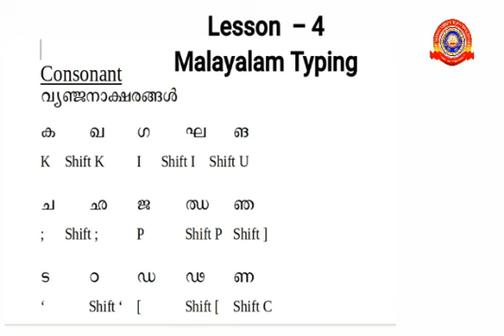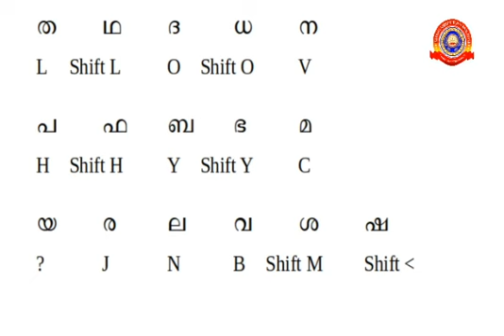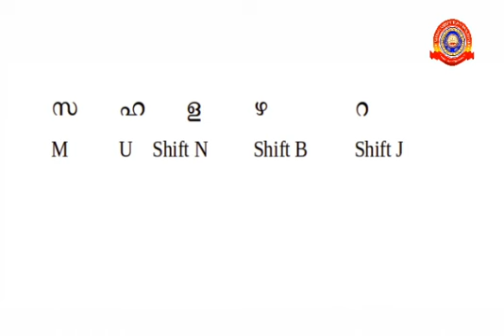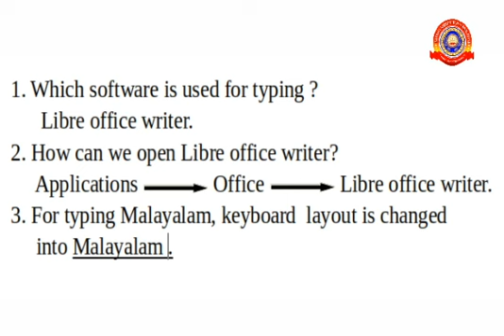KRSMA#Standard 3 IT Notes Lesson 4 Malayalam Typing (Consonants).